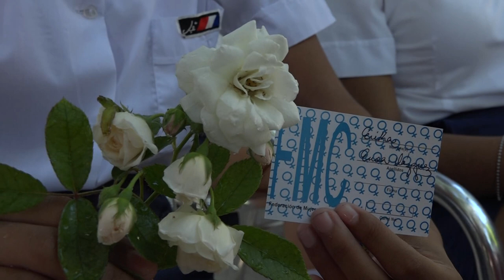Rinden homenaje a Celia Sánchez en ceremonia de ingreso a la FMC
Como parte del homenaje a la heroína de la Sierra y el Llano Celia Sánchez Manduley por el aniversario 44 de su desaparición física, se realizaron en toda Granma ceremonias de ingreso a la Federación de Mujeres Cubanas-FMC-, organización que agrupa a las féminas del país.

En Manzanillo, presidieron el acto el Primer Secretario del Partido Reynier Beltrán Sánchez, Ana Isabel Ramírez, Vicepresidenta de la Asamblea y María Elena Hechavarría Carralero, secretaria general de la FMC en Granma.